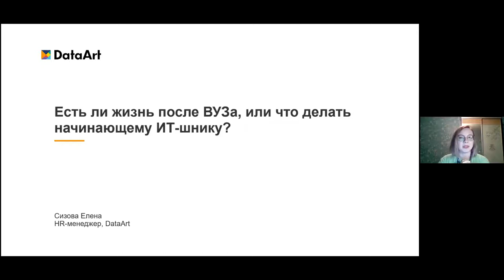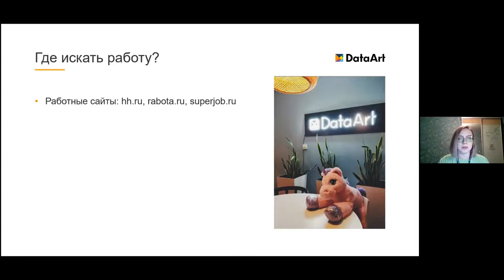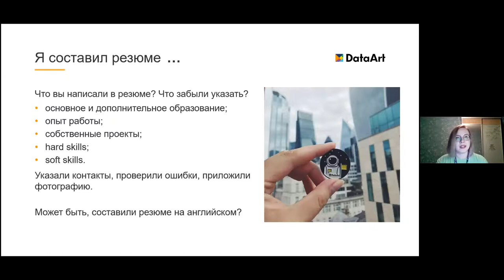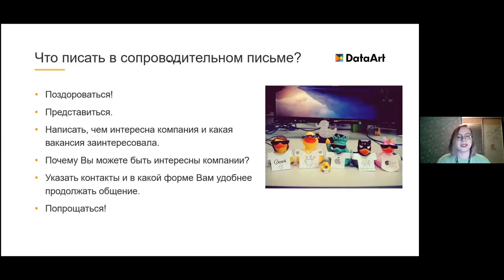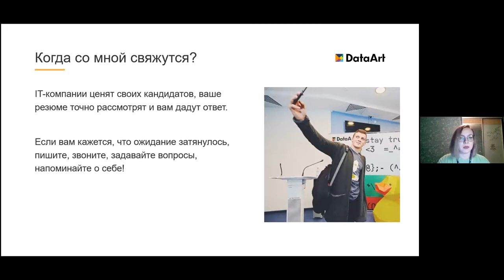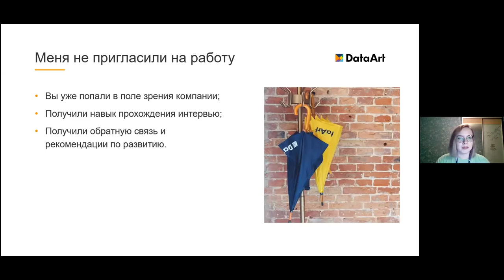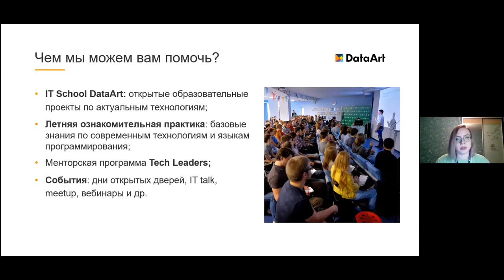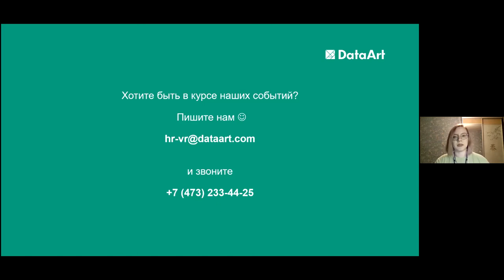«Есть ли жизнь после ВУЗа, или что делать начинающему айтишнику?» Елена Сизова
Докладчик:
Елена Сизова, HR Manager, DataArt

Работает в рекрутменте с 2011 года. Работала в банковской сфере и ритейле. В IT-сферу пришла более 5 лет назад и считает ее одной из самых интересных для HR-специалистов.